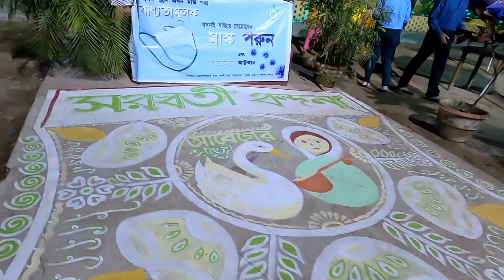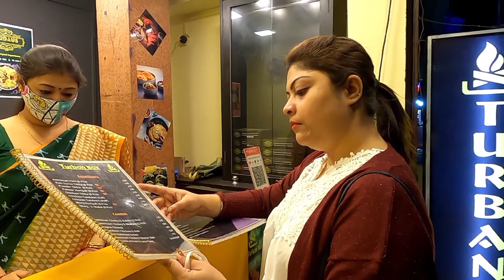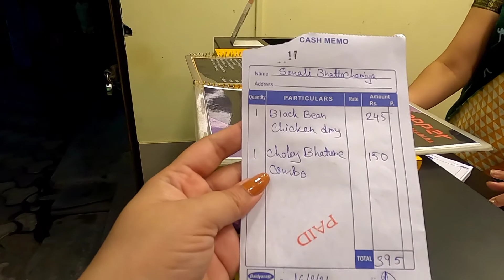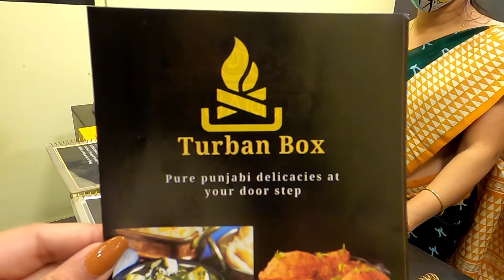Happy Vasant Panchami. Simply Life # Bengali Vlog.